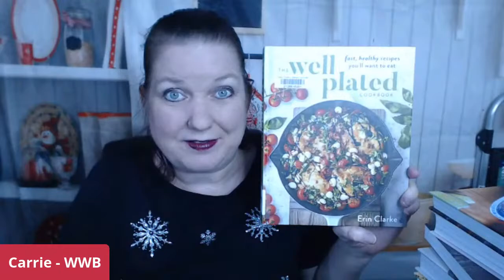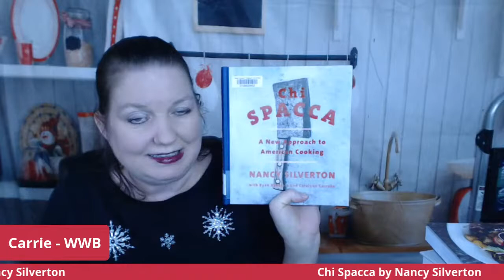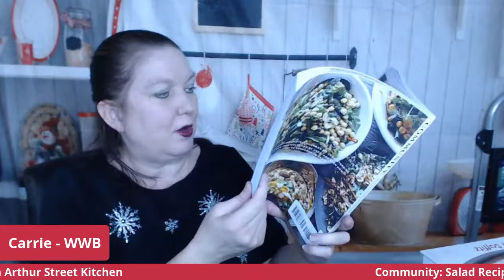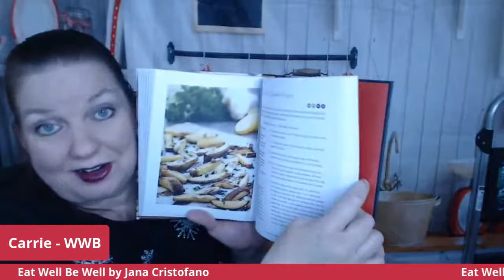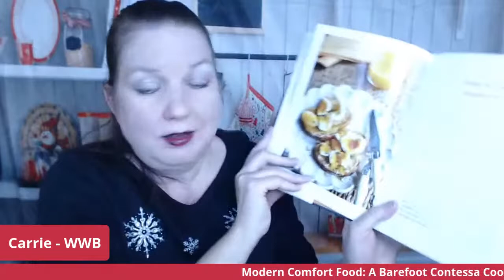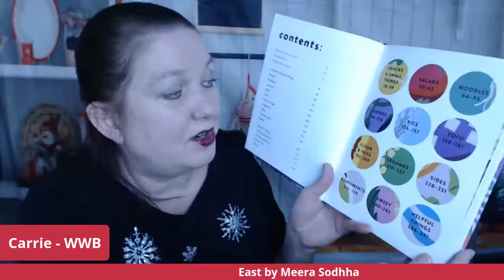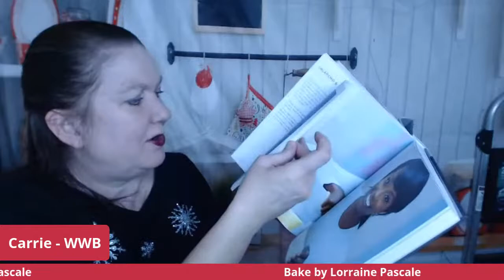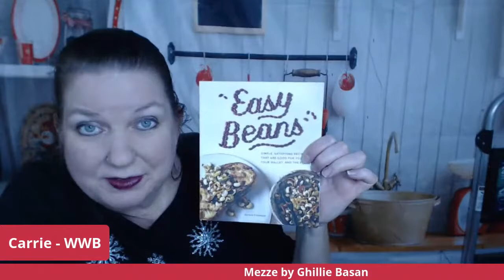Today's Cookbook Library Haul and Cookbook Chat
Check out the intriguing cookbooks I picked up from the library today.